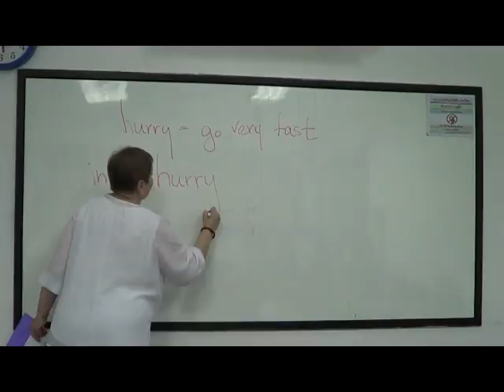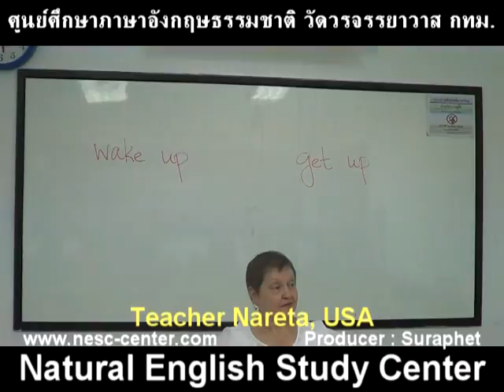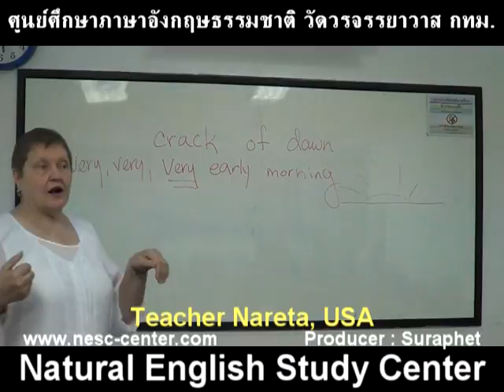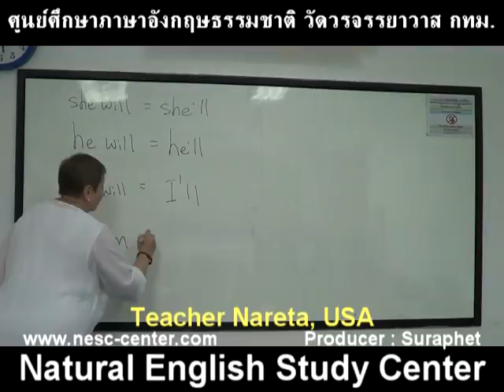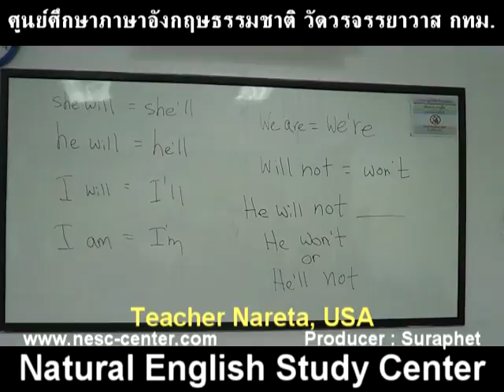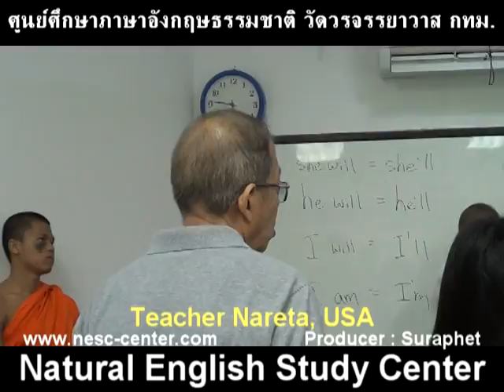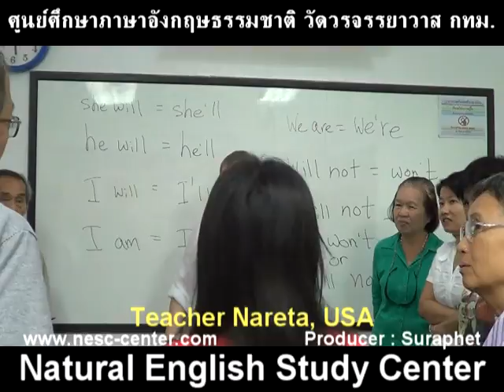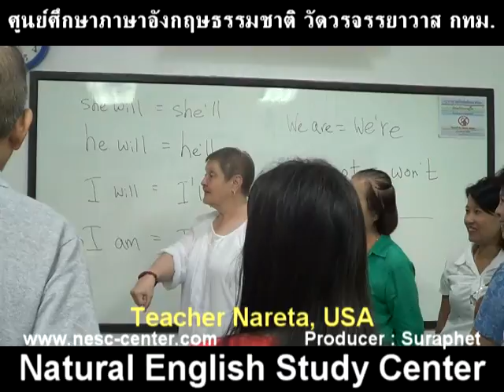suraphet 3026 English Teaching Teacher Nareta, USA, Nareta uuuuoo